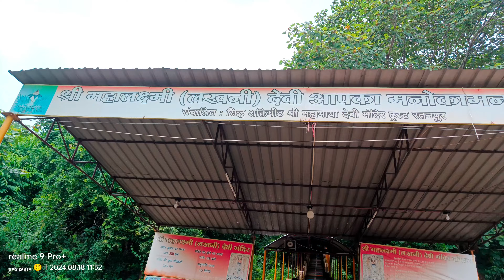प्राचीन किला 😍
picnic place 2024,
bogamati picnic place 2024,
assam picnic place 2024,
bhairabkunda picnic place 2024,
hohua picnic place 2024,
ukiam picnic place 2024,
bhutan chowki picnic place 2024,
bhutan soki picnic place 2024,
hahim picnic place 2024,
panimur picnic place 2024,
chandubi picnic place 2024,
picnic place assam 2024,
picnic spot 2024 alipurduar,
best place for vacation in april,
a visit to a national park,
ap best tourist places,
march april tourist places,
picnic spot bihar 2024,
assam best picnic place 2024,
best places to visit 2024,
bago city tourist spot,
best places to visit in bay area,
tourist destination in nueva ecija,
10 best places to visit in new mexico,
city park stadium tour,
cities to visit in california,
daragaon picnic place 2024,
planning a trip to colorado,
planning a trip to denver colorado,
cs grand adventure theme park and resorts,
theme park view contemporary resort,
fun city new hampshire,
fun places to go in fresno,
fun places to visit in california,
gb tourist places,
g adventures california,
dj picnic spot,
places to visit in kevadia,
new park new park,
tour of national park,
tour of national parks,
manas picnic place 2024,
places to visit in june in mp,
top places to visit in new mexico,
places to visit in month of april,
new picnic place 2024,
best places to visit new mexico,
best place to go in april,
places to visit new mexico,
places in raipur to visit,
nha trang places to visit,
places to visit in poconos,
places to visit near porto,
10 best places to visit in utah,
r/place 2024,
sonoka picnic place 2024,
channel islands national park day trip,
how to visit channel islands national park,
channel islands national park santa cruz,
tour to the states,
trip to new mexico,
utah sightseeing destinations,
tour of urban air,
visit to an amusement park,
aapnoghar (resort water park amusement park),
vacation valley water park and resort,
nw trek wildlife park,
visiting channel islands national park,
yosemite itinerary 2 days,
yosemite national park 2 day itinerary,
zns picnic spot,
4 parks one day,
4 disney parks in 2 days,
4 parks at disney world,
5 amusement parks in 50 hours,
picnic places,
7 wonders eco park,
7-haunted house star coins,
super mario bros world 7 haunted house star coins,
7 continent board game,
snow world in adventure island,
north pole amusement park colorado
pinknik place 2024 chhattisgarh,
chhattisgarh near tourist places,
places to visit near ambikapur,
tourist places in cg,
chhattisgarh places to visit,
places near raipur to visit,
chhattisgarh tourist places 2023,
best places to visit in cg,
best places to visit in chhattisgarh,
chhattisgarh ka tourist place,
how many national park in chhattisgarh,
places to visit in naya raipur,
national parks in chhattisgarh,
naya raipur tourist places,
national park in chhattisgarh,
naya raipur park,
best place in raipur to visit,
places to visit in jagdalpur,
jungle safari raipur ticket price list,
near raipur tourist places
pinknik place 2024 bilaspur chhattisgarh,
bilaspur ghumne ki jagah,
places to visit in bilaspur,
places to visit in bilaspur chhattisgarh,
bilaspur best tourist places,
best place to visit in bilaspur,
bilaspur chhattisgarh tourist places,
bilaspur visiting places,
cg rajnandgaon,
raipur chhattisgarh tourist places,
cg tourist places,
bilaspur chhattisgarh ghumne ki jagah,
bilaspur city drone view,
bilaspur tourist places chhattisgarh,
near bilaspur picnic spot,
best places to visit in raipur,
bilaspur ka city mall,
new raipur tourist places,
places to visit near bilaspur cg,
tourist places in bilaspur chhattisgarh,
river view colony bilaspur,
rama green city bilaspur,
tourist places in rajnandgaon,
bilaspur kanan pendari 2023,
smart city bilaspur chhattisgarh,
raipur best tourist places,
jungle safari naya raipur chhattisgarh